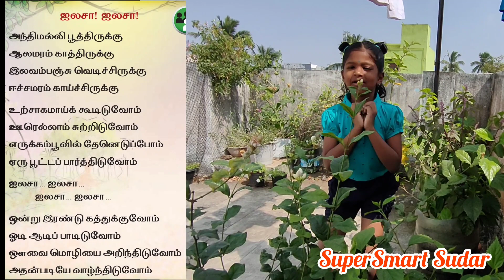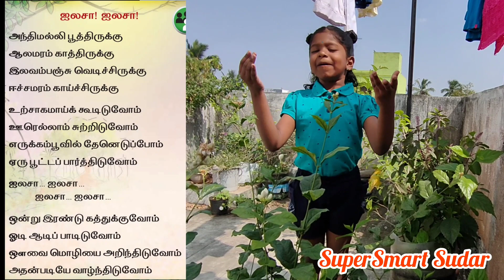ஐலசா ஐலசா பாடல் |Ailasa Ailasa Tamil song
ஐலசா ஐலசா பாடல் | 1st standard Tamil rhymes | Ailasa Ailasa Tamil song